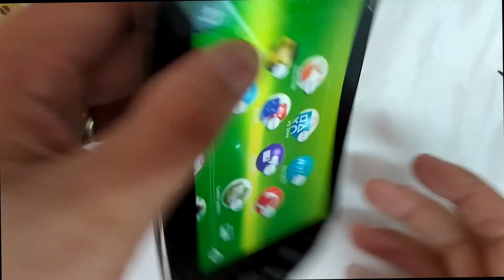Tutorial Cambiar placa izquierda o derecha PSVITA 2000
hola gente con frecuencia se nos rompe algún botón ( o varios ) de nuestra psvita, para poder solucionarlo lo mas fácil y sencillo es cambiar la placa lateral sea izquierda o derecha ( ya que son de bajo costo) .
Aquí les muestro como hacerlo.